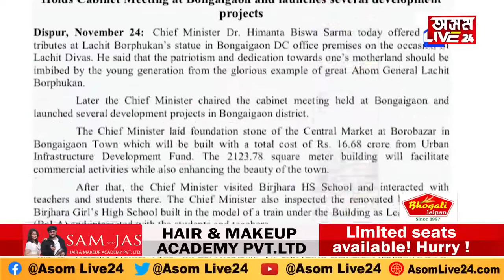LACHIT movie come in Assam